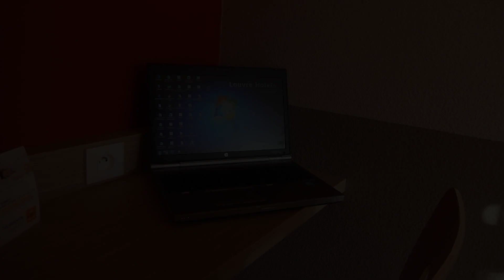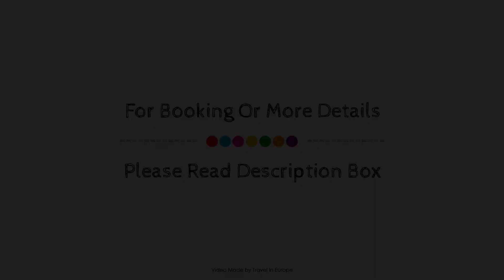Hotel Premiere Classe Montbeliard - Sochaux, France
About Property:
Ideally located in the prime touristic area of Sochaux, Hotel Premiere Classe Montbeliard - Sochaux promises a relaxing and wonderful visit. Offering a variety of facilities and services, the hotel provides all you need for a good night's sleep. Service-minded staff will welcome and guide you at the Hotel Premiere Classe Montbeliard - Sochaux. Some of the well-appointed guestrooms feature internet access – wireless, internet access – wireless (complimentary), air conditioning, blackout curtains, television. Recuperate from a full day of sightseeing in the comfort of your room or take advantage of the hotel's recreational facilities, including garden. Hotel Premiere Classe Montbeliard - Sochaux is an excellent choice from which to explore Sochaux or to simply relax and rejuvenate.
Searching For
1. Hotel Premiere Classe Montbeliard - Sochaux
2. Hotel Premiere Classe Montbeliard - Sochaux Virtual Tour
3. Hotel Premiere Classe Montbeliard - Sochaux Rooms
4. Hotel Premiere Classe Montbeliard - Sochaux Amenities
5. Hotel Premiere Classe Montbeliard - Sochaux Videos
6. Hotel Premiere Classe Montbeliard - Sochaux Offers
7. Hotel Premiere Classe Montbeliard - Sochaux Deals
Audio Credit:
Track Title: Blank Slate
Artist: VYEN